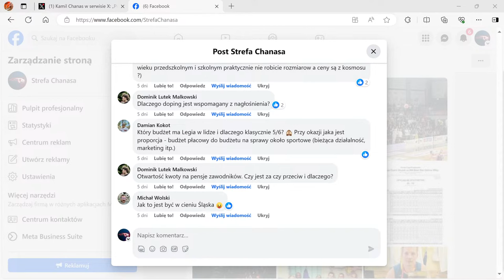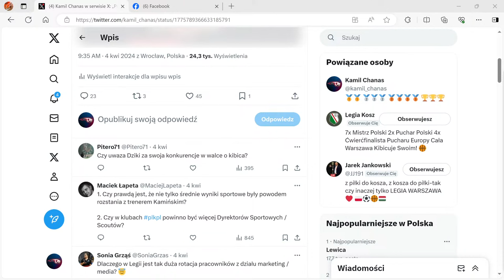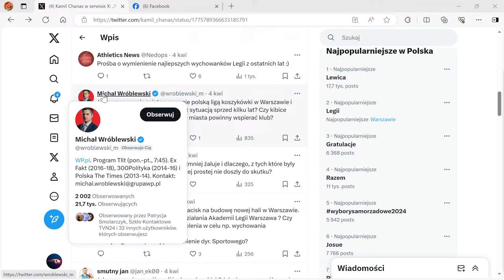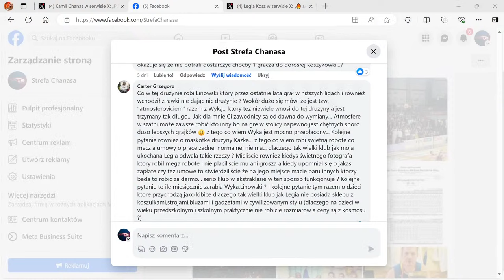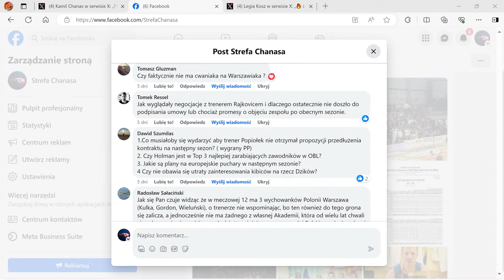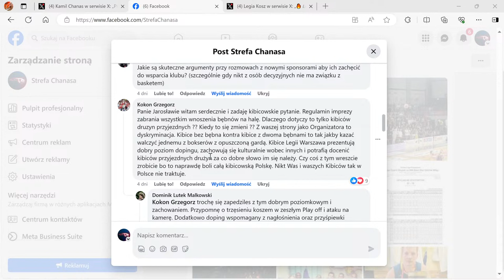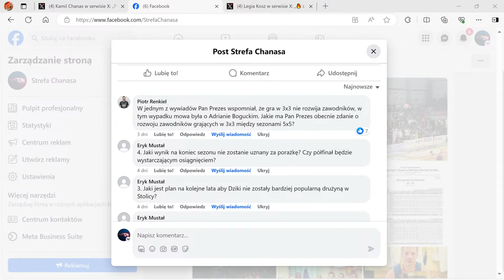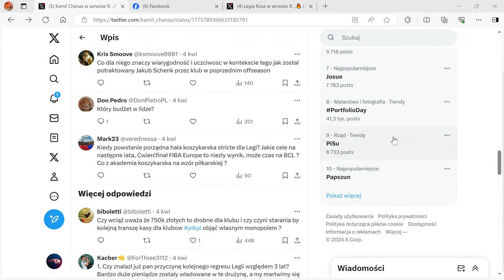Legia Warszawa : Kiedy nowa hala ? Co z "Aferą koszulkową" ? Jarosław Jankowski !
Legia Warszawa to klub, który wywołuje emocje u każdego kibica. Dziś w strefachanasa przewodniczący rady nadzorczej oraz współwłaściciel klubu legiakosz Jarosław Jankowski, który odpowiada na pytania od kibiców.

- EPUFLOOR - maszyny do podawania, nawierzchnie sportowe, kosze. Dla klubów pierwszy miesiąc testowy za darmo, a kolejne miesiące płatność można już rozłożyć na raty.
- ALEKTUM to firma zajmująca się zarządzaniem wierzytelnościami - aktualnie prowadzi rekrutacje pod linkiem
- CAR-ZONE to sklep z częściami i akcesoriami samochodowymi. KOD BCH13 - daje 10% rabatu na stronie
- GAMINATE wypij i od razu złap moc ! Sprawdź

ENBIJAJ
0:00 Maszyny do podawania Epufloor
0:58 Przywitanie gościa
1:50 O meczu Śląsk - Legia
3:51 Czy J. Jankowski śledzi polską koszykówkę ?
4:28 Legia piłkarska czy koszykarska ?
5:20 "Afera koszulkowa", czyli filmik z rzuconą koszulką Śląska
8:45 Zarządzenie takim klubem jak Legia Warszawa
10:40 Gaminate - nawodnienie i forma
11:42 Kapela The BullsEyes - jakiej muzyki słucha J. Jankowski
13:28 Jarek czy Jarku ?
13:59 Historia klubu Legia Warszawa  i jej wartość
15:42 Czy ciężko o sponsorów w Warszawie ?
16:47 Czy brak nowoczesnej hali w Warszawie ogranicza rozwój klubu ?
18:18 Koszty utrzymania zawodnika w Warszawie
19:43 O ile większy jest budżet piłkarskiej Legii od koszykarskiej
20:51 Jak zadbać o sponsora ?
22:52 Znane osoby podczas meczów Legii Warszawa
23:58 Prezent "Afera koszulkowa"
24:50 Łukasz Koszarek jako prezes w oczach J. Jankowskiego
26:09 Za dużo drużyn w polskiej ekstraklasie
28:08 5 lat trenera Wojciecha Kamińskiego w Legii Warszawa
31:29 Jak blisko M. Rajkovic był blisko Legii ?
32:00 Pytania od kibica
32:33 Ujawnianie pensji i budżetów klubowych
35:20 Który budżet w lidze ma Legia Warszawa
38:29 Czy Dziki Warszawa to konkurencja ?
39:28 Pytanie od kibica o trenera Kamińskiego
39:51 Czy w klubach powinni być dyrektorzy sportowi ?
42:23 Polewka Gaminate Energy
42:44 Ile powinien zarabiać dyrektor sportowy ?
43:41 Pytanie od kibica o dużą rotacje w dziale marketingu Legia Warszawa
45:02 Pytanie od kibica
45:12 Co czuł J. Jankowski po zdobyciu Pucharu Polski 2024
46:35 Podejście klubu do nawodnienia zawodników
47:18 Pytanie od kibica
47:42 Pytanie od kibica
49:48 Najbardziej pechowy transfer
51:20 Koszykówka w publicznej telewizji ?
51:44 Pytanie od kibica o nacisk na budowę nowej hali
52:04 Akademia Legia Warszawa
54:27 Pytanie od kibica o współpracę mediów z klubami
56:30 Pytanie od kibica o Linowskiego i Wykę
58:45 Pytanie od kibica o sklep kibica
59:10 Pytanie od kibica o posiadanie wychowanków Polonii Warszawa
1:00:05 Przedłużenie kontraktu z trenerem Popiołkiem
1:00:41 Zarobki Holmana i zawodników w PLK
1:02:37 Plany klubu na grę w europejskich pucharach
1:02:52 Pytanie od kibica
1:04:01 "Nie ma cwaniaka na Warszawiaka"
1:04:20 "Warszawskie Gołębie"
1:05:07 Anegdota z planu "MVP  GRA"
1:06:08 Czy z J. Jankowskim się ciężko pracuje ?
1:07:10 Pytanie od kibica
1:07:23 Pytanie kibica o wnoszenie bębnów przez kibiców drużyny przyjezdnej
1:09:15 Pytanie od kibica o zachęcanie sponsorów do wspierania klubu
1:11:11 Pytanie od kibica o promocję młodych zawodników
1:11:32 Co z Kacprem Gordonem
1:12:32 Pytanie kibica o publiczne pieniądze
1:12:55 Czy granie w koszykówce 3x3 rozwija zawodników 5x5 ?
1:14:10 Pierwsza damska drużyna 3x3 w Polsce
1:14:42 Bogucki w Legii ?
1:16:25 Pytanie od kibica o drużynę rezerw
1:16:43 Pytanie od kibica o graniu na "SKRZE"
1:16:52 Pytanie od kibica o przyszłość obecnych zawodników Legii
1:18:09 Pytanie od kibica o zainteresowanie V. Sandersem
1:19:29 Pytanie od kibica o wiarygodność w kontekście J. Schenka
1:20:35 Pytanie od kibica
1:21:58 Remont na Bemowie, czyli nowoczesna strefa z odnową biologiczną
1:23:56 Najmocniejsza drużyna wg. J. Jankowskiego
1:25:28 Zakończenia odcinka
1:26:25 Epufloor - nawierzchnie sportowe
1:26:49 Teledysk The BullsEyes